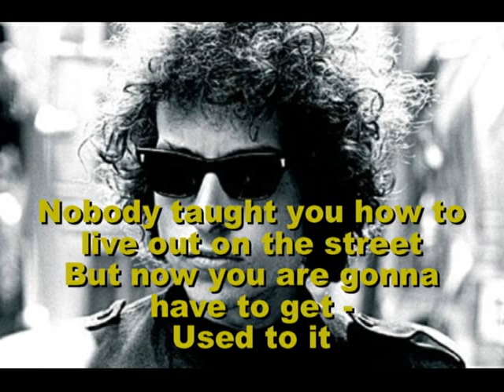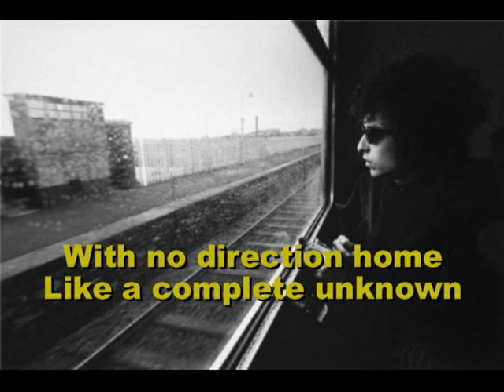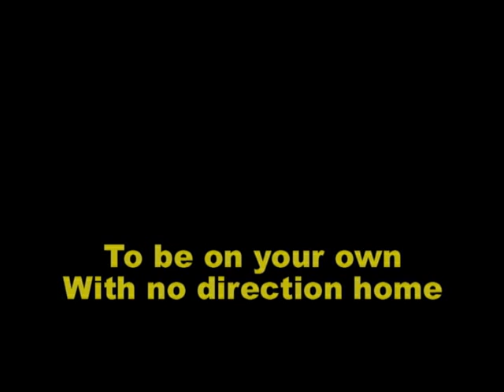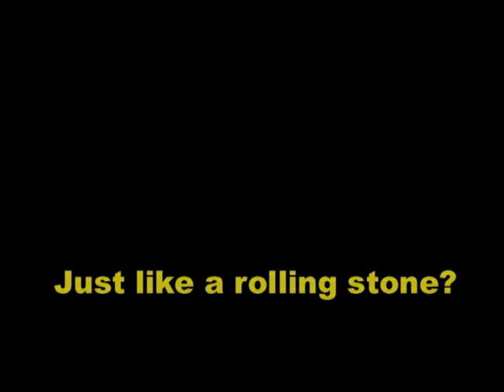Just like us (edited subtitles)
A tribute to one of the most creative composer, poet, singer, painter ever. To perform this 'homenage' also one of the best bands ever! About the video, who hans't ever felt like that?! The Stones tell us about it...